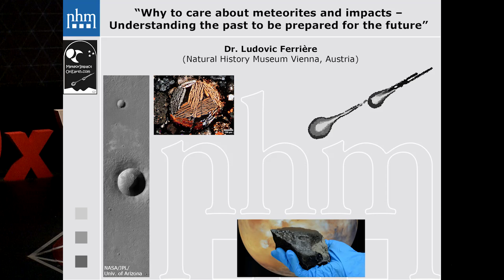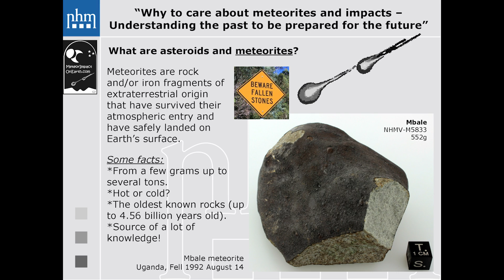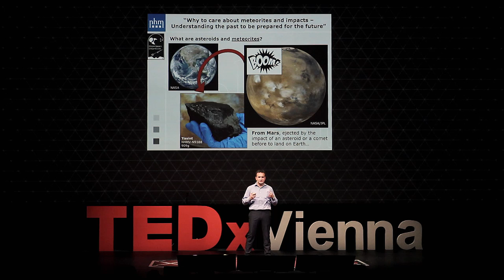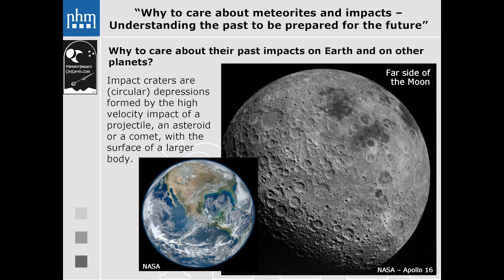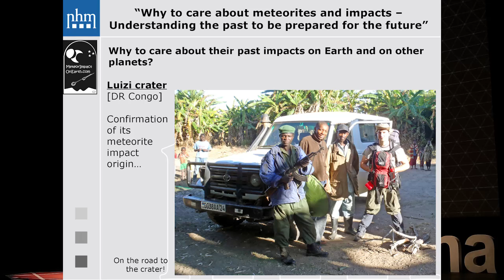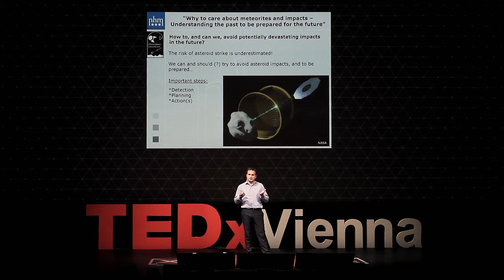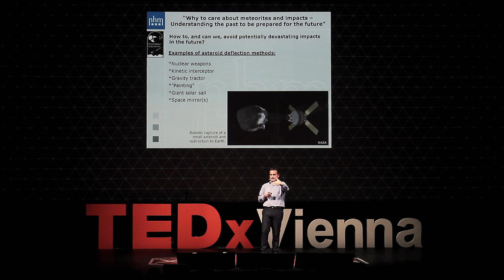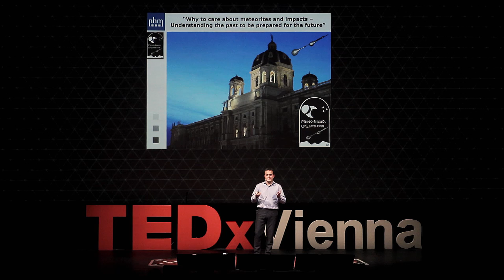Why to care about meteorites and impacts | Ludovic Ferrière | TEDxVienna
This talk was given at a local TEDx event, produced independently of the TED Conferences. What are asteroids and meteorites? What do we learn from them? Why to care about their past impacts on Earth and on other planets? How to, and can we, avoid potentially devastating impacts in the future? All these questions have some answers, but more fundamentally, what drives us to continue to explore these fields of research? Is it really the thirst for knowledge?

Ludovic Ferrière is a geologist, chief curator of the rock collections and co-curator of the prestigious meteorite collection at the Natural History Museum Vienna (Austria), and an expert on meteorite impact craters. Born in France, his explorations have taken him all around the world, allowing him to confirm the meteorite impact origin of two of the currently ~185 recognized meteorite impact craters on Earth.